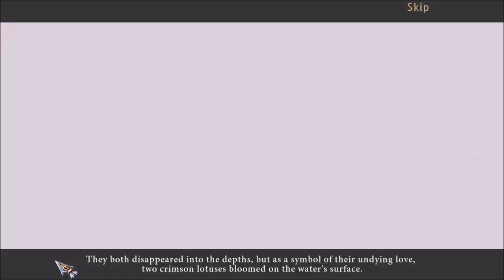Immortal Love: Black Lotus (Part 11): The Music Rooms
Part 11 of 12, of a walkthrough for "Immortal Love: Black Lotus". I get into the castle, where I solve puzzles in two music rooms. I learn Raymond made the potion of youth, in hopes of helping Paul and Countess Lis, who are trapped in the bottom of the pond. I reach the garden and pond area.